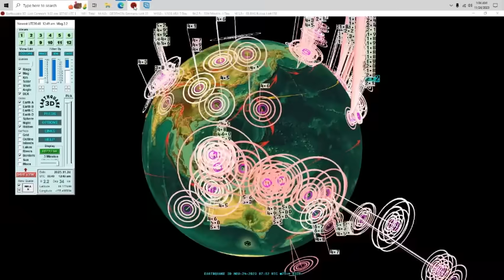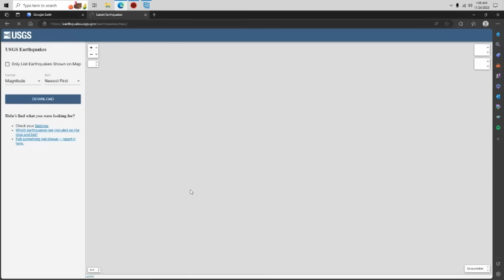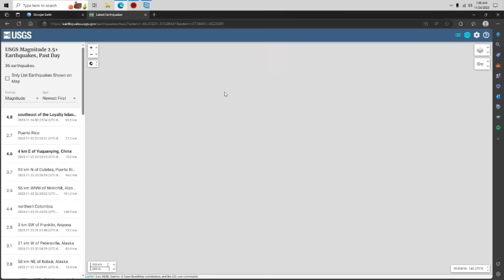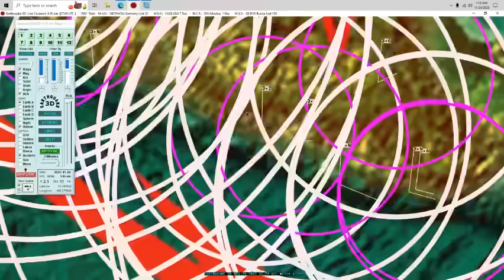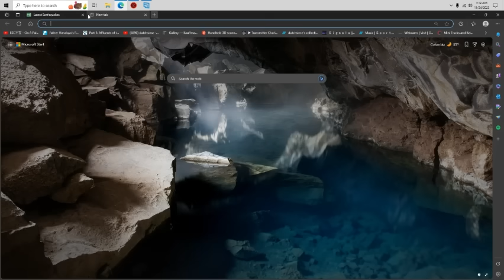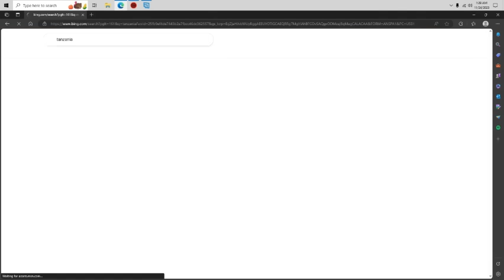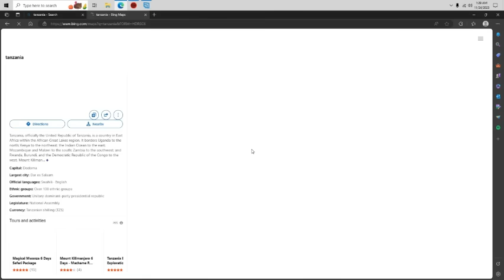11/24/2023 -- Largest Volcanic Blast of 2023 (so far) plus multiple large Earthquakes spreading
The largest volcanic blast of the year for the planet has occurred (largest so far this year of November 24, 2023).  The eruption at Ulawun Volcano in Papua New Guinea produced an ash warning first at FL600 (60,000 feet 18,200m ) then downgraded to FL500 (50,000 feet 15,200m).

Additionally, after the large blast, two significant earthquakes struck East and West of the eruption by 2000 miles (M6.7/M7.0 to the East at Vanuatu, and M6.0 to the West at Indonesia.  Additionally a large M6.7 to M7.2 with Tsunami struck South Philippines a few days ago on November 18, 2023 as well as a M6.2 to M6.5 West of Sumatra Indonesia at the start of this past week on Oct 16.

So far a very busy week in the West Pacific.

Additionally we are watching for 2 more days on this weeks earthquake forecast, thus no new forecast until the current one expires on the night of November 26, 2023.

Until the forecast expires, we watch the named locations in this video.